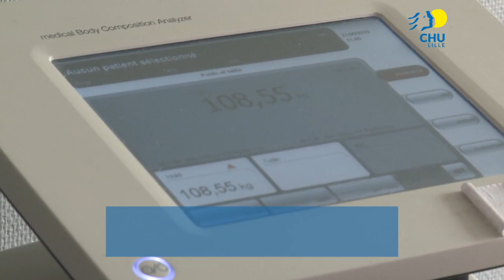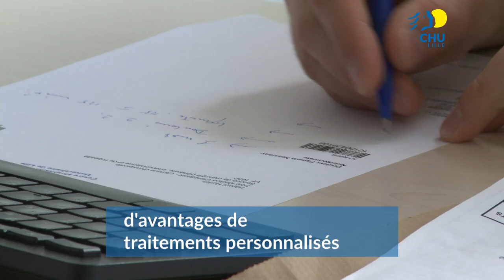B-Clamp, nouveau dispositif de chirurgie de l'estomac proposé au CHU de Lille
Dans le cadre d'une évaluation d'innovation, le CHU de Lille propose à ses patients un dispositif chirurgical qui complète son offre de prise en charge pour la perte de poids 👉 B-CLAMP
🎥 Découvrez ce dispositif en vidéo avec le Pr Caiazzo, Service de Chirurgie Générale et Endocrinienne du CHU de Lille